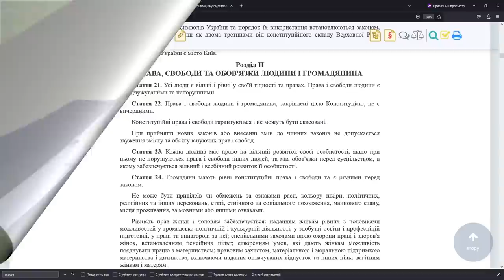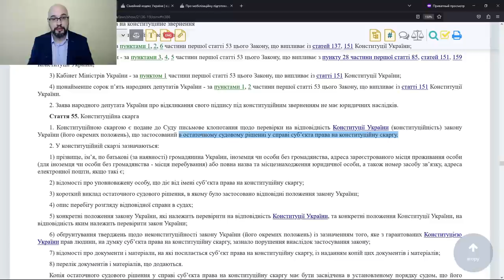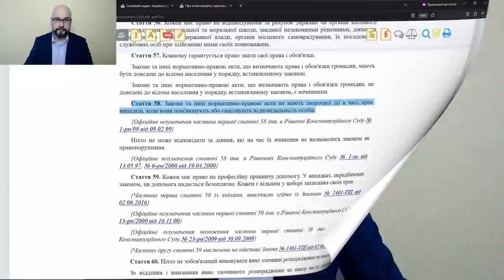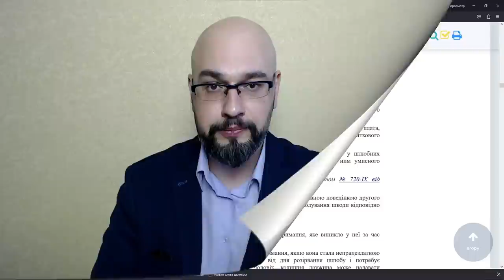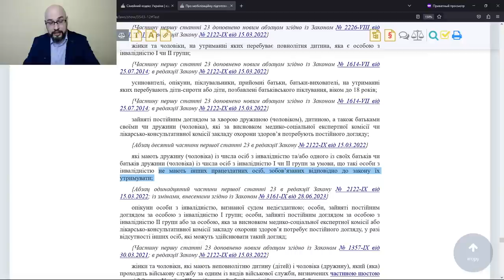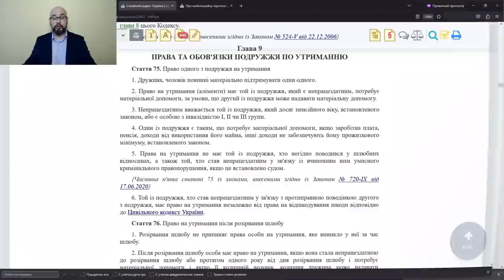Закон 9342: ответы на популярные вопросы подписчиков об отмене отсрочки.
Законопроект 9342 уже подписан Зеленским и вступил в силу. Этот закон отменил отсрочку для некоторых мужчин, которые получили ее в связи с наличие родственников с инвалидностью. Данные изменения уже внесены в закон о мобилизации.
Предыдущие видео о законе 9342:
00:00 новый закон об отмене отсрочки
02:49 закон 9342 соответствует конституции?
08:13 отменят отсрочку, если уже оформил ее?
12:07 родственник не имеет дохода для содержания
16:24 9342 и выезд из Украины
17:49 законопроект 9342 и ст.26 ЗУ про ВО и ВС